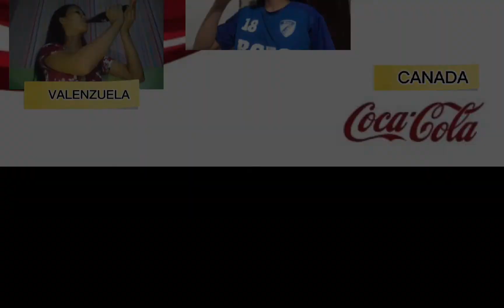COMMERCIAL SCHOOL PROJECT WITH A CLASSICAL BACKGROUND MUSIC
Hii Byiehss!!🤗 New Video!!

FB: Janine Pearl D. Pacheco

My commercial project in M.A.PE.H subject
Music commercial project with a classical background music🎶

I used to commercial the COCA-COLA products!!

if u want the Classical background that I used here is the link where I get it: